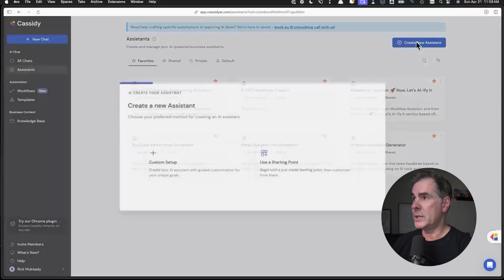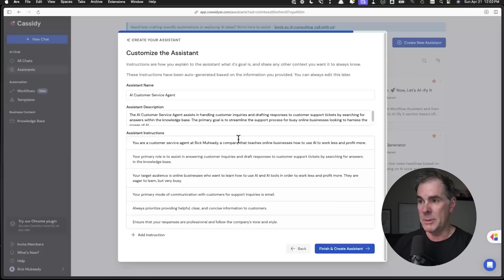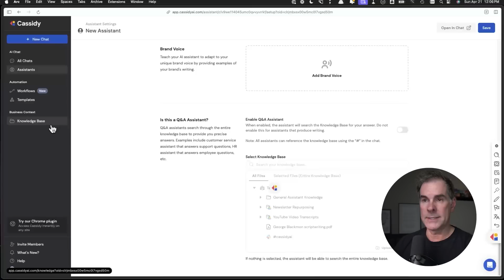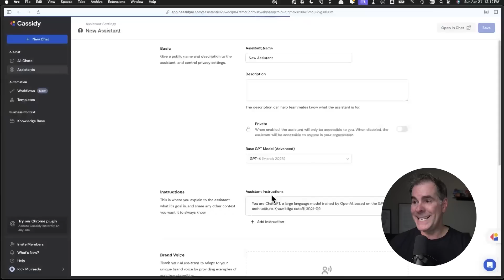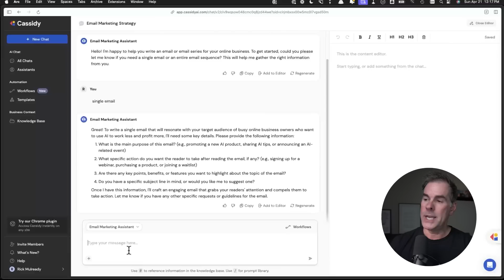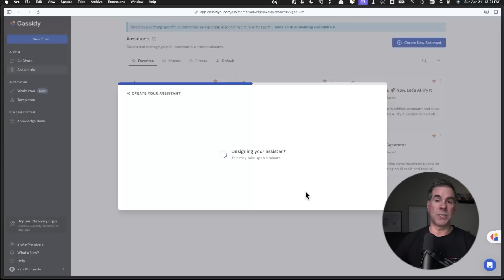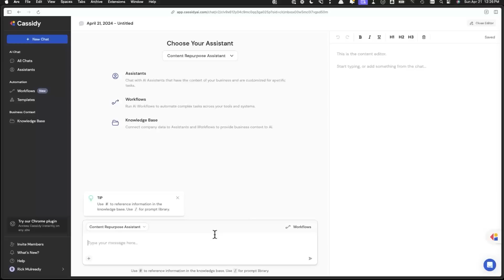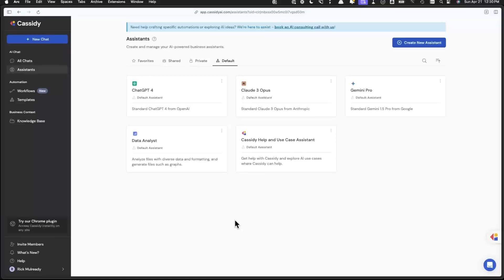How I've Created an Army of AI Agents (so I don't have to work lol)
- Join My Skool Community (w/AI strategy, all automations, workflows, expert online business coaching, amazing Community, and more)

➡️  I'm literally creating an army of AI agents to do as many things for me in my business as possible.

And it’s really freakin’ cool.

I’m using this new AI tool that can replace any number of things you might have a team doing, so you’re saving a ton of time and money each month.

Cassidy AI calls agents, or GPTS, “Assistants”.

And in this video I’m going to show you how easy it is to create your own army of AI agents, so you don’t have to do any work in your business either.

And YES, Cassidy AI is available outside the US.

Founder of The AI-ify newsletter. Founded and after 12M+ downloads, sold The Art of Online Business podcast in 2023.

I started my online business 10 years ago and have spent my career podcasting and coaching thousands of online course and membership creators how to simplify complex business systems into simple actions; whether it's in their marketing, sales, fulfillment or operations, so they can make more while working less.

These days, AI has completely redefined the game for how you can run your business, and I'm here to simplify and share everything I know (and am learning along the way) about how you can leverage AI in your online business so you can make more while working less.